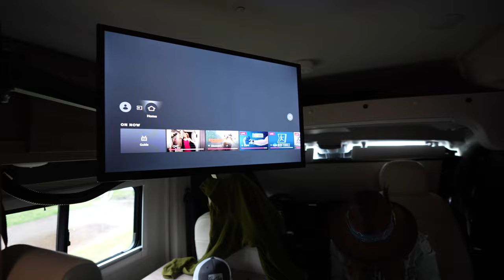CHEROKEE GREAT SMOKIES KOA HOLIDAY Campground in Cherokee North Carolina Review | Winnebago Travato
✅→ OUR SMOKY MOUNTAIN TRAVEL PLANNER!
Send mail:
Fridays Forever

0:00 Intro to video Cherokee NC Koa campground
1:11 Memorial Day parade Cherokee NC Koa
1:44 Our campsite at Cherokee NC Koa
3:19 Walking tour of Cherokee NC Koa campground
7:22 Cooking dinner on the Blackstone Griddle
12:45 Campfire and fireside chat at Cherokee NC Koa campground
18:17 Morning at the campground koa cherokee nc
19:10 What's it like getting ready for the day in a class b van Winnebago Travato 59G
20:07 Breakfast and thoughts review of the Koa Cherokee NC campground